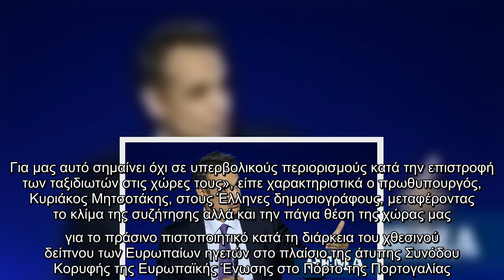Μητσοτάκης: Απρόσκοπτη μετακίνηση το καλοκαίρι χωρίς υπερβολικούς περιορισμούς κατά την επιστροφή τω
Μητσοτάκης: Απρόσκοπτη μετακίνηση το καλοκαίρι χωρίς υπερβολικούς περιορισμούς κατά την επιστροφή των ταξιδιωτών..
«Όλοι συμφωνούν ότι το καλοκαίρι πρέπει να επιτραπούν οι μετακινήσεις όσο το δυνατόν πιο απρόσκοπτα. Για μας αυτό σημαίνει όχι σε υπερβολικούς περιορισμούς κατά την επιστροφή των ταξιδιωτών στις χώρες τους», είπε χαρακτηριστικά ο πρωθυπουργός, Κυριάκος Μητσοτάκης, στους Έλληνες δημοσιογράφους, μεταφέροντας το κλίμα της συζήτησης αλλά και την πάγια θέση της χώρας μας για το πράσινο πιστοποιητικό κατά τη διάρκεια του χθεσινού δείπνου των Ευρωπαίων ηγετών στο πλαίσιο της άτυπης Συνόδου Κορυφής της Ευρωπαϊκής Ένωσης στο Πόρτο της Πορτογαλίας.  Σε ό,τι αφορά στο ζήτημα της άρσης των πατεντών των εμβολίων, ο πρωθυπουργός υπενθύμισε πως «στηρίζω, όπως είχα κάνει εξαρχής, την πρόταση για την απελευθέρωση των πνευματικών δικαιωμάτων των πατεντών, ώστε να παραχθούν όσο το δυνατόν περισσότερα εμβόλια για να αντιμετωπιστούν τα προβλήματα του αναπτυσσόμενου κόσμου». Τέλος, αναφορικά με την εξέλιξη της εμβολιαστικής εκστρατείας στη χώρα μας ο κ. Μητσοτάκης εμφανίστηκε ικανοποιημένος, τονίζοντας ότι  ...